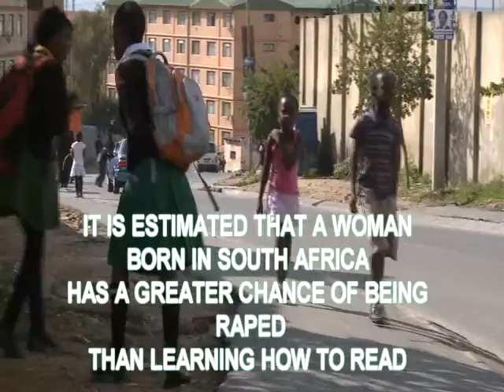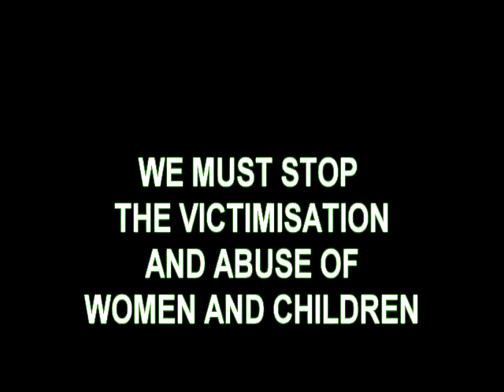Break the Silence Promo.mp4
Suzan Khosa of Siyakhona Alexndra is making a advocacy video about the high numbers of Rape in Alexandra Township. Victims do not have enough information on what they can do to seek justice, counseling and support. Women in Alexandra are often further victimised by outdated attitudes blaming them for the crime.
We will be screening the film through mobile cinema in every part of Alexandra Township to ensure the message gets out: Break the silence, get treatment and know it wasn't your fault.